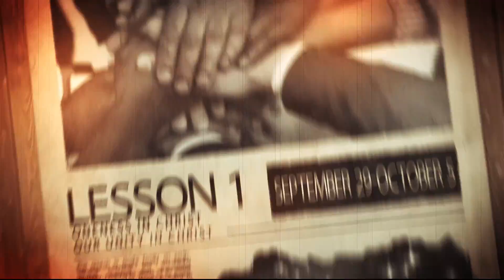Bible Study Guide Lesson 1 Wednesday October 3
Oneness in Christ
Our Unity in Christ